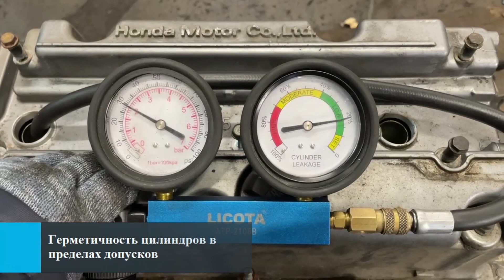Двигатель Honda K24Z3 для Accord VIII 2008-2015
Описание двигателя Двигатель Honda K24Z3 для Accord VIII 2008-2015
2.4Л. 16V 169778МЛ. 2010Г. КОМПРЕССИЯ: 1Ц:14 2Ц:15 3Ц:15 4Ц:14.5 K24Z3 ЕСТЬ ВИДЕООБЗОР ДВИГАТЕЛЯ